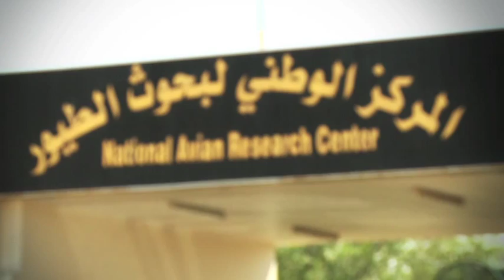World Migratory Bird Day 2013 in Abu Dhabi, IFHC Houbara Release Program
FOCUS IS ON THE FUTURE AS HOUBARA FUND CELEBRATES WORLD MIGRATORY WORLD DAY

Abu Dhabi's international efforts to save the endangered bird creates an opportunity for students

Abu Dhabi, 12 May, 2013: In recognition of World Migratory Bird Day (WMBD), the International Fund for Houbara Conservation (IFHC), in partnership with the Abu Dhabi Education Council (ADEC), hosted grade 5 and grade 9 students from Al Sariyah, Al Foaa, Sweihan and Abdulla Bin Rawaha schools at the National Avian Research Centre (NARC) in Sweihan.

Students explored the Houbara, a bird at the centre of local culture and tradition, its migratory patterns and the international efforts IFHC is engaged in to restore sustainable, wild populations of this endangered bird. Each Student team presented their findings to ADEC and IFHC staff today.

This year's theme for WMBD is that migratory birds require a network of sites if they are to prosper and the Director General of IFHC, Mohammed Saleh Al Baidani, said: "As one of the world's major conservation projects, IFHC epitomises the requirement to work globally to preserve this endangered species. Today we are actively participating in WMBD by helping to raise awareness of the network of sites across many countries needed to support migrant birds. Our continued commitment to our leaders' strategy to restore wild populations of the Houbara across its range countries -- from North East Asia to the Arabian Peninsula - is ensuring a bright future for migrant birds."

Dr. Karima Matar Al Mazroui, Curriculum Division Manager at ADEC said: "The indigenous Houbara bird is an evocative theme for students to learn about as part of our national heritage. IFHC is also using cutting-edge science in its efforts to rescue the Houbara from possible extinction. We have worked in partnership with IFHC for the past two years to integrate the Houbara into the curriculum which is helping students develop the key skills of the 21st Century skills: Creativity and Innovation, Communication, Collaboration and Critical Thinking."

The fact that school children were chosen for today's celebration reflects IFHC's long-term strategy for preserving the Houbara. Al Baidani added: "The outlook for the Houbara is not only dependant on the work IFHC is doing today, but also upon sustained future effort. By raising awareness and educating future generations on the importance of conserving the endangered bird we provide the Houbara with a better chance of survival."

At the event the school children witnessed a release of Houbara into the wild with a full explanation by ecologists of the process. They were also shown presentations about the Houbara, which included information about the migration of the Houbara bustard. The event was staged with the assistance of Abu Dhabi Education Council (ADEC) and is part of IFHC's education programme, which is being integrated across schools in Abu Dhabi.

This initiative is part of ADEC's mission to create a student-centred learning process, which promotes team work skills as well as "applied knowledge" and "hands on experience," explained Dr. Al Mazroui, who added that ADEC has included various projects to its science curriculum in efforts to encourage students to take part in fun educational experiences through inquiry.

"Students enjoy finding information and working together as a team, which helps enhance their research skills as well as giving them more exposure to their environment. Field visits encourage students to share roles and tasks, give them more confidence while they present their findings to their classmates and help them indulge in creative activities such as short film making, writing and creating digital presentations," concluded Dr. Al Mazroui.

The Asian Houbara can migrate distances of more than 4,000km each year searching for breeding sites, plentiful supplies of food and for warmer climates once their Asian breeding grounds become too cold. Ecologists from IFHC have been monitoring the migration of the Houbara since 1991 through satellite tracking. The findings from this research have provided invaluable data about this shy bird's habits and enabled IFHC to develop its world-leading breeding and release programme.
-- ENDS --

World Migratory Bird Day was initiated in 2006 as a part of the United Nations Environment Programme (UNEP). WMBD is a global awareness campaign to highlight the need for protecting migratory birds. It is usually celebrated in the second week of May.

Delphine Delire: Head Communications & Public Relations